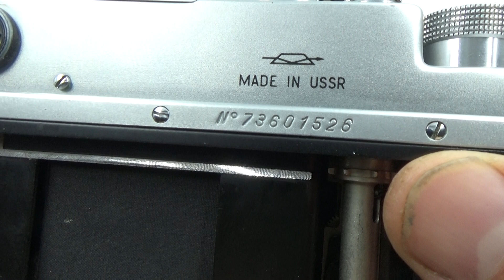Zorki 4 USSR Russian 35mm Camera body only #73601526